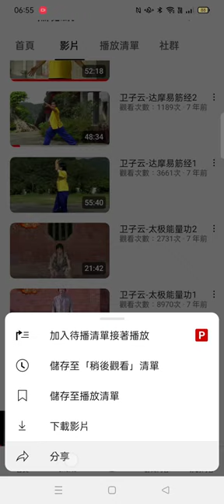網傳#卫子云 有氧气功 瘦身·养生长寿功法#卫子云 太极能量功 卫子云 达摩易筋经